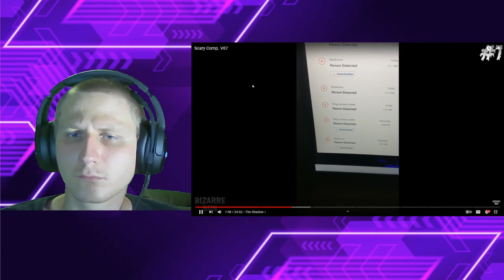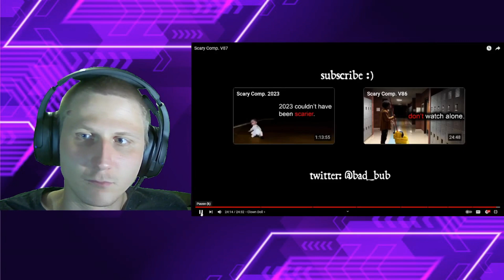Scary Comp V87 Reaction